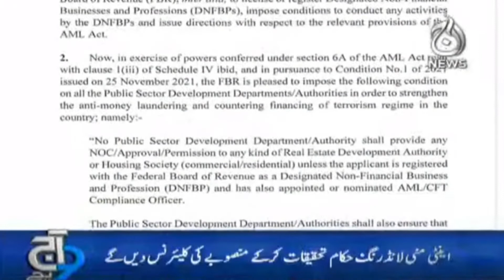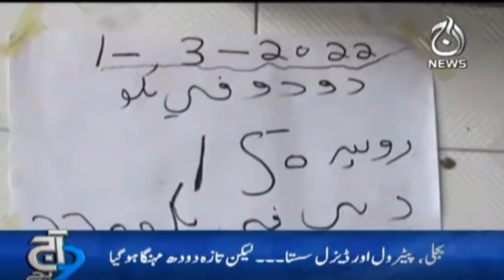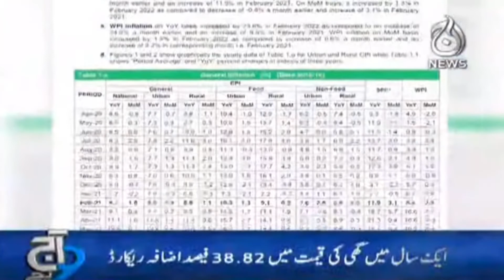Top Stories | PM Imran Khan Meet Chaudhry Brothers | PPP Long March | Aaj Updates